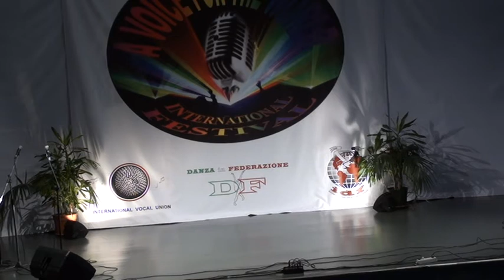"A voice for the world" International vocal festival (Italy, 7-8.09.2012) 26 part